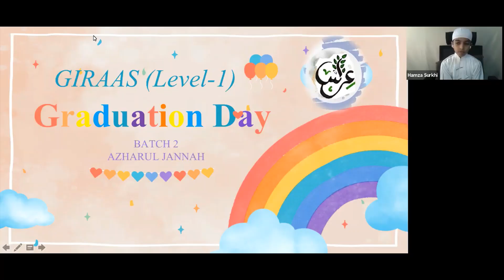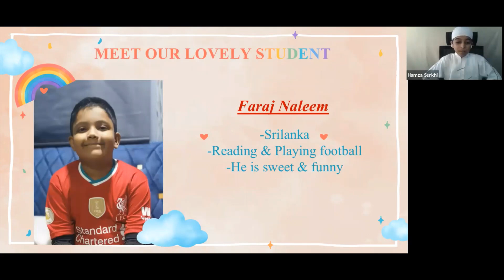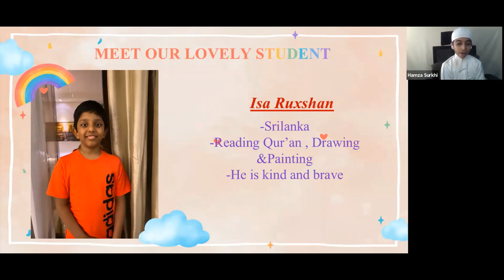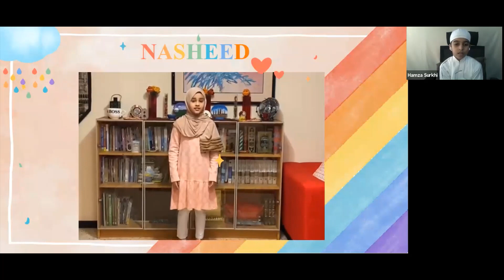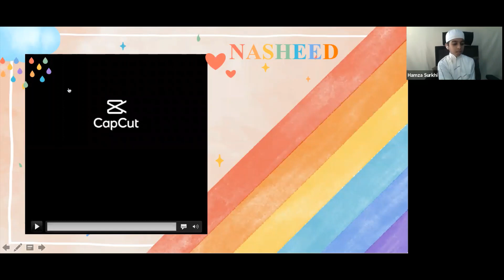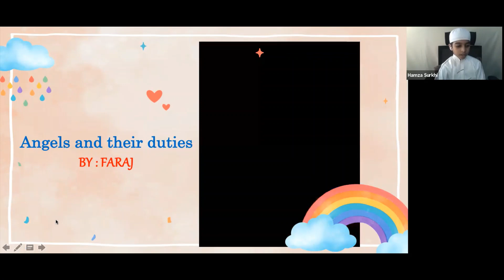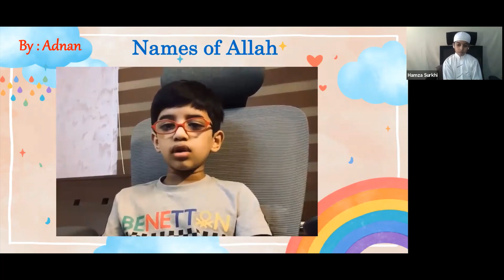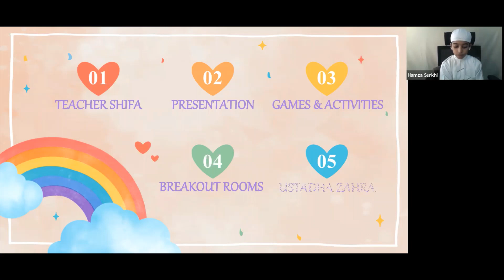Graduation weekend- Part 09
Welcome to Giraas graduation week.
Enjoy our Group Talhah ibn Ubayd-Allah groups talents.